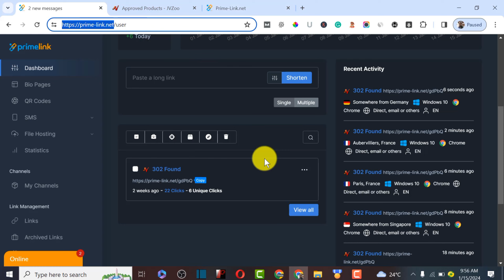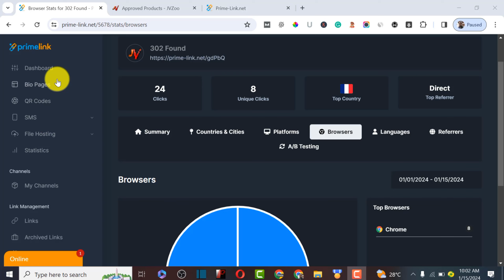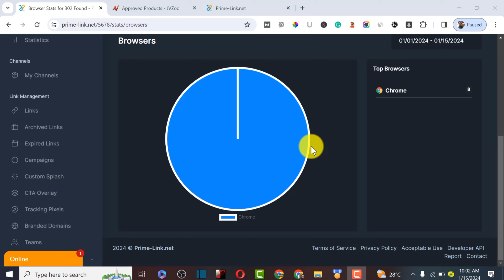Link Shortener 🔥 Get UNLIMITED Clicks On Prime Link URL Shorteners 🤑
Looking for the best link shortener? Look no further! With our prime link URL shorteners, you can get unlimited clicks for your links and drive more traffic to your website.

Automate Your Comment

Sign up for Prime-Link Here.

Increase your conversions and make more money with this ultimate link shortening tool!

Want to get unlimited clicks on your URLs? Check out this prime link shortener 🔥 and learn how to get more clicks and views for your links! Say goodbye to long, ugly links and hello to higher click-through rates with our URL shortener. Increase your website traffic and conversions now with this amazing tool!

Boost your online success with our link shortener! Get unlimited clicks on your prime links using our URL shortening service. Start seeing results and increase your ROI today!

Here is the link to get Prime link Shorten for free